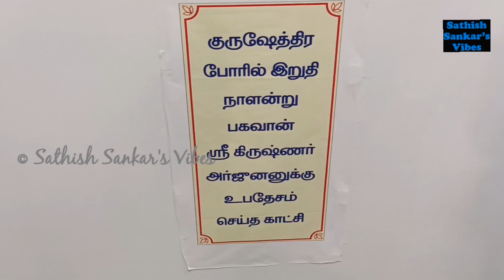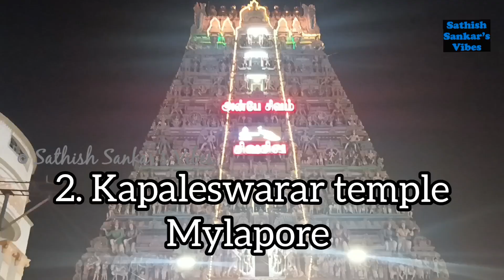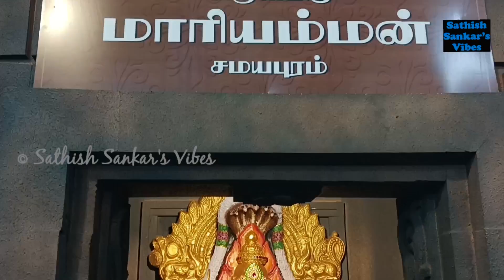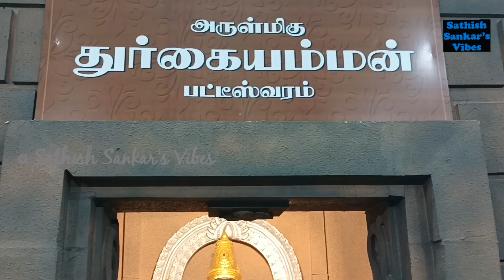Navarathri Golu 2023 in Temples | Vadapalani Mylapore T.Nagar | Chennai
Navarathri is celebrated in many temples with huge and massive thematic golu dolls on display with colours and lights.

In this video, we can watch some of the big golu in temples.

0:00 In this video
0:24 Welcome
0:37 Vadapalani Murugan
5:29 Kapaleswarar temple
7:44 Karpagambal Mandapam
11:17 Kolavizhi Amman
12:17 Ayodhya Mandapam
14:36 Madras Kali Bari
16:37 Pillayar temple